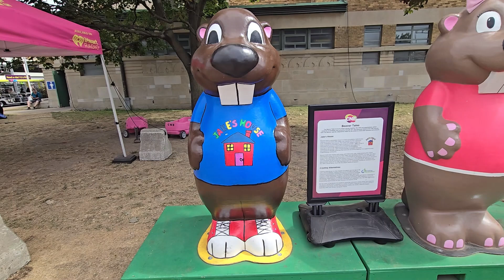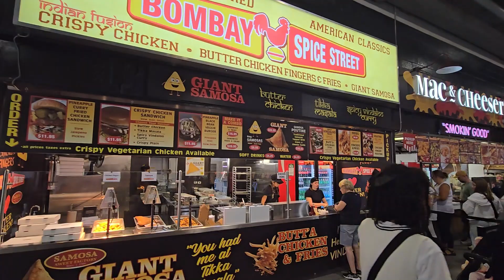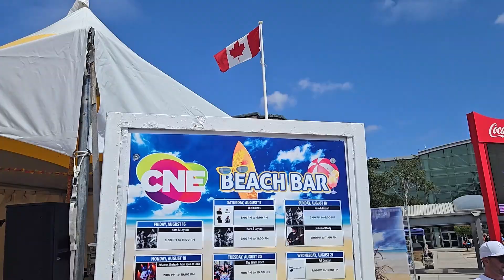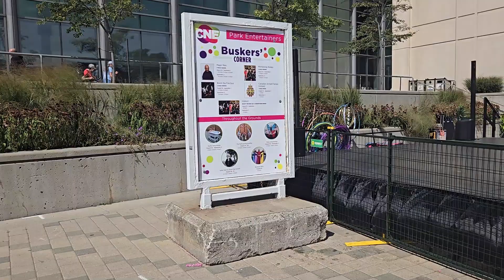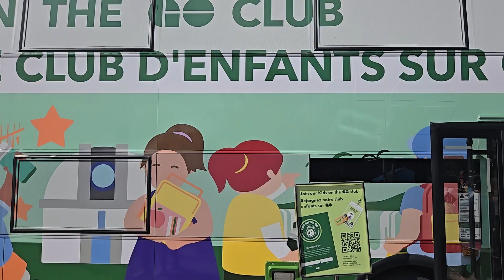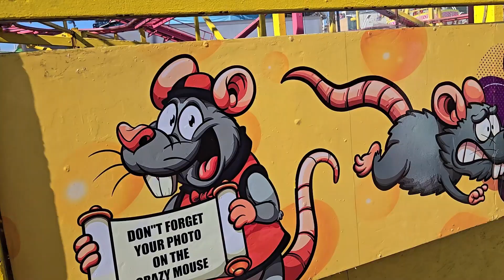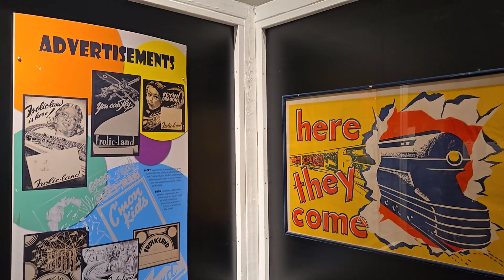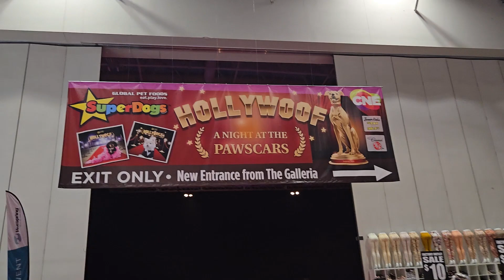CNE Toronto Canada l Canadian National Exhibition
In today's video, we visited the wonderful Canadian National Exhibition. If you don't know what the CNE is, it is a fair located in Toronto, Ontario, Canada.  It includes many exciting varieties of entertainment. In this video, you will see many locations found at the fair, such as the Food Court, Acrobatic Show, Carnival Games, Shops and the Enercare Centre. Enjoy!